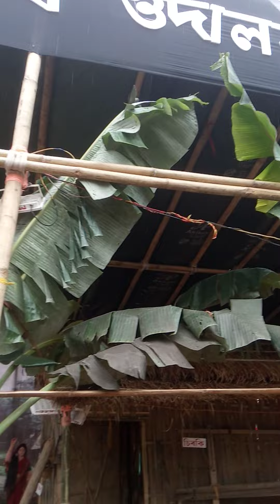A traditional lifestyle of ancient Assam#travel